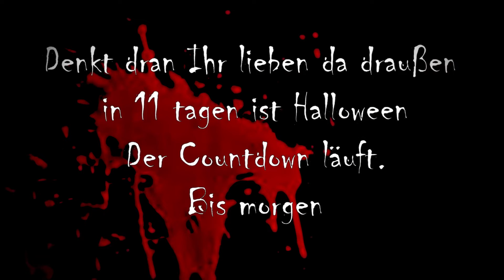Einen Tag weniger, einen Tag näher am Halloween. Schönes Gruseln wünsche Ich